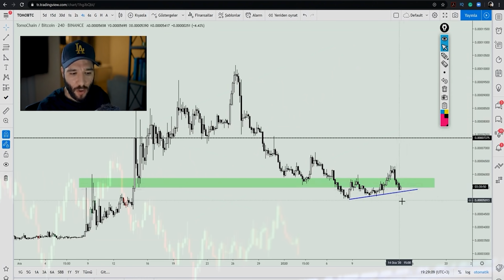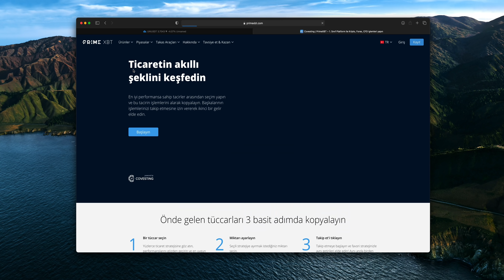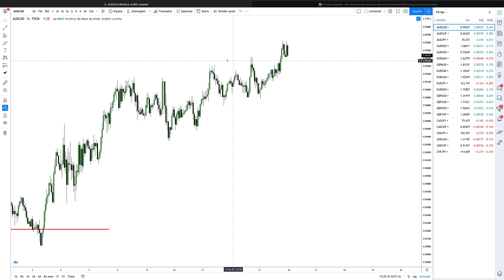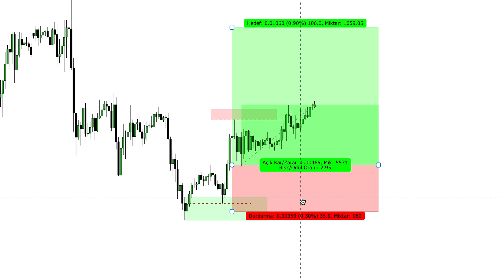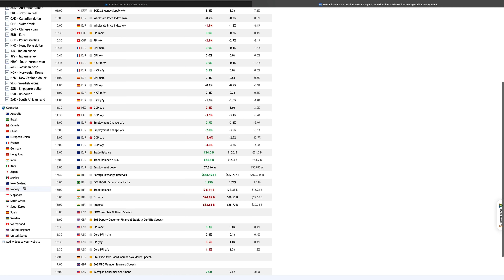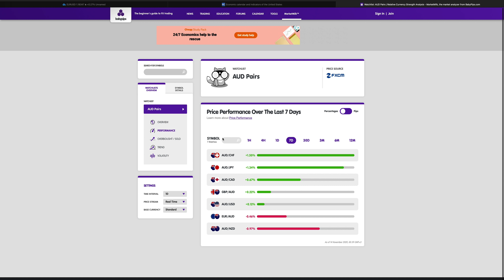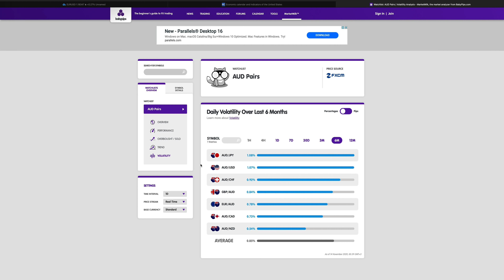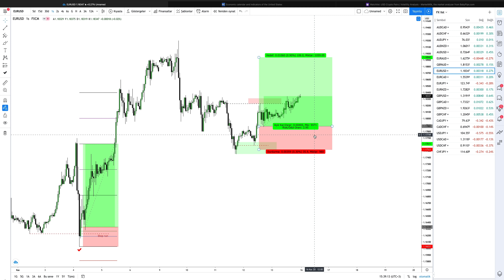NASIL ANALİZ YAPIYORUM, NELERE DİKKAT EDİYORUM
Promosyon kodu: "abctrading"

TELEGRAM KANALINA KATILIN!

Merhaba ben Berk Tavşan, Ekonomi öğrencisi, profesyonel tam zamanlı Kripto para ve Forex day trader'ım. Bu kanalda Bitcoin nedir, bitcoin analizi ve al sat'ı nasıl yapılır sorularının cevaplarını bulabilirsiniz. Bununla beraber güncel Dolar ve Altın analizleride kanalımda olacak.